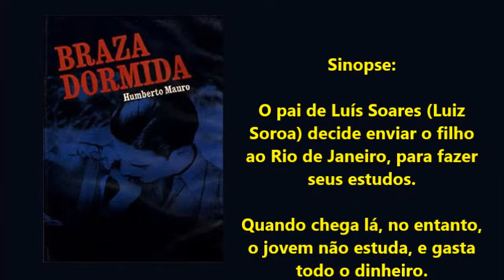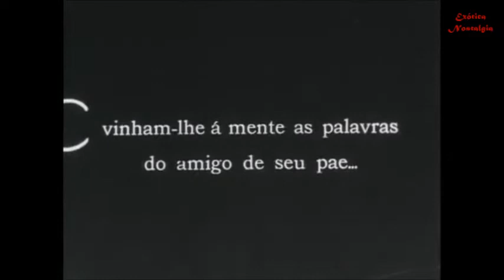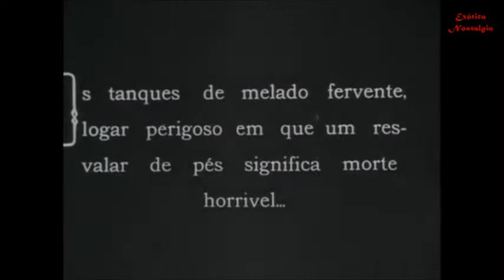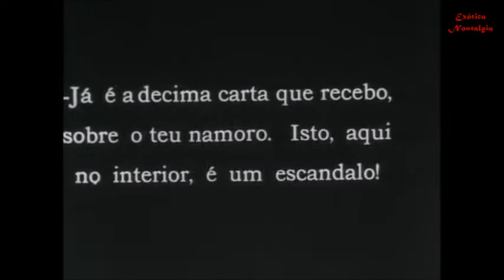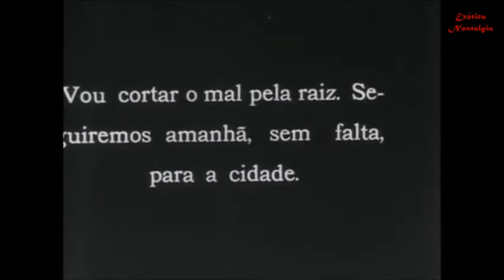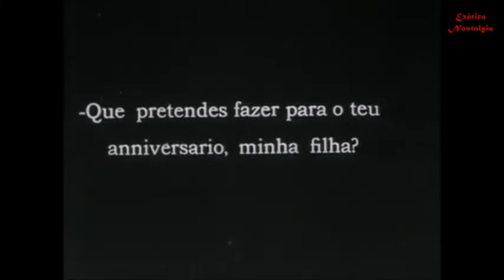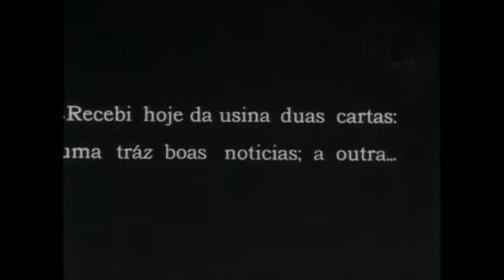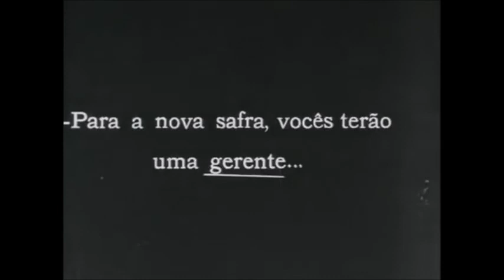Brasa Dormida (1928) de Humberto Mauro - Filme completo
Realizado pelo "pai" do cinema nacional Humberto Mauro em 1928, "Brasa Dormida" é vonsiderado pelos críticos de cinema, um dos melhores filmes nacionais de todos os tempos.
 Sinopse:
O pai de Luís Soares (Luiz Soroa) decide enviar o filho ao Rio de Janeiro, para fazer seus estudos.
Quando chega lá, no entanto, o jovem não estuda, e gasta todo o dinheiro.
Procurando emprego, ele encontra vaga em uma usina, onde logo se apaixona por Anita (Nita Ney) filha do chefe.
O pai da garota é contrário à relação, e ameaça contar tudo ao pai de Luís se ele não terminar o namoro.
O elenco ainda conta com Máximo Serrano (Máximo) e Pedro Fantol (Pedro Bento)
 Bom entretenimento!
(Rick Jones Anderson)
xxxxxxxxxxxxxxxxxxxxxxxxxxxxxxxxxxxxxxxxxxxxxxxxxxxxxxxx
Atenção:
Esta obra cinematográfica (audiovisual) está sob domínio público de acordo com a lei brasileira do "Direito Autoral" (9.610/1998).
Observação:
Queixas de Violação de Copyright
O "Canal Exótica", acima de tudo, respeita a propriedade Audiovisual e intelectual de todos.
Se você acredita que s